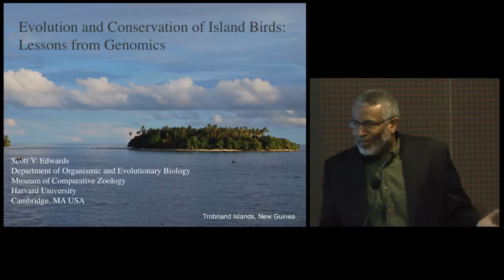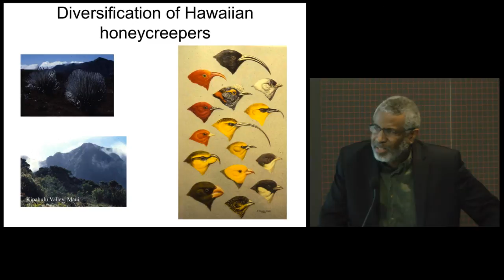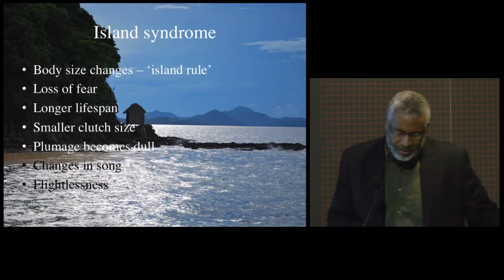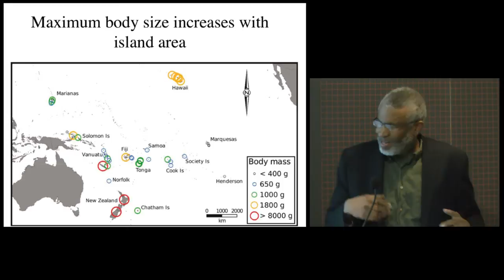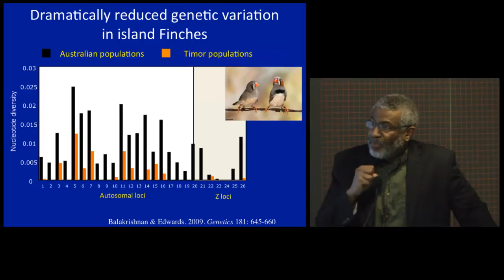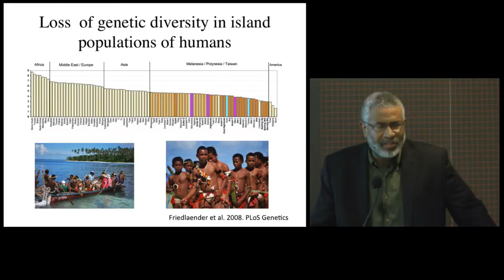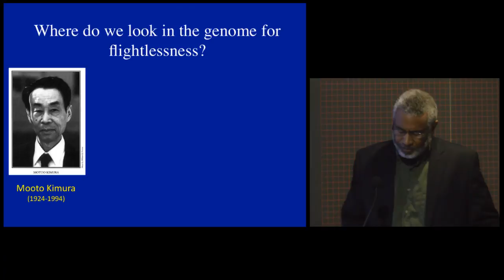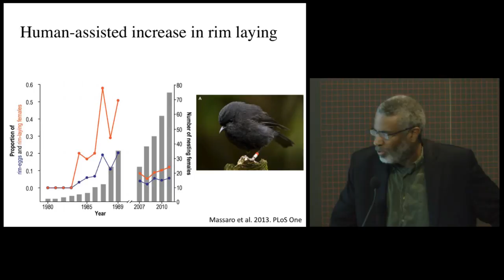Evolution and Conservation of Island Birds - Lessons from Genomics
Scott V. Edwards, Professor of Organismic and Evolutionary Biology, Department of Organismic and Evolutionary Biology and Curator of Ornithology and Alexander Agassiz Professor of Zoology, Museum of Comparative Zoology, Harvard University

Many birds that live on islands have lost adaptations—such as the capacity to fly—typically thought to be fundamental to their evolutionary success. What is it about living on islands that drives these changes? Scott Edwards will discuss how modern genomics research helps us understand the evolution and genetic diversity of island birds and how this research can help conservation efforts.

Evolution Matters Series supported by a generous gift from Drs. Herman and Joan Suit